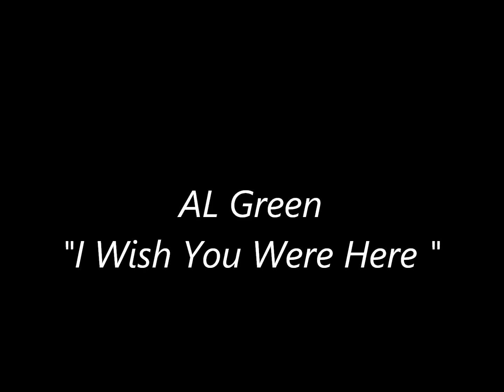Al Green - "I Wish You Were Here"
Lookin' out my window, sun shinin' bright Birds singin', tryin' to make things right I've got good music on my radio How did your love songs play from those doors?
I don't want no one to come in to catch me sigh But every since you left, said goodbye I wish you were here with me I wish you were here with me
Thinking 'bout your kiss, gloom all around me Seem like love is never gonna find me I keep on looking for a, a brighter day When all I see is time slipping away
I've got to stop and get myself together All I can see is stormy weather I wish you were here with me I wish you were here with me
I've got to stop, get myself together 'Coz all I can see is stormy weather I wish you were here with me I wish you were here with me I wish you were here I just wish you were here with me